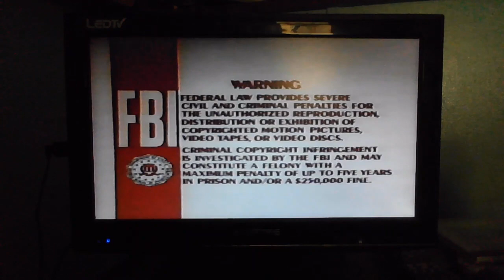Opening to Fantasia 1991 VHS